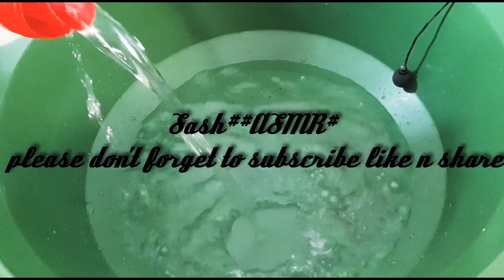ASMR:Black dirt Dipping n crumbling in water..🤤🤤🤤🤤oddlysatisfying